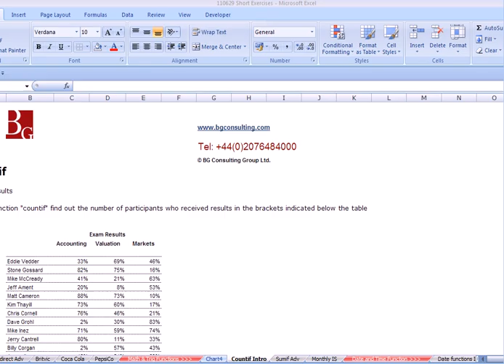CTRL + S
BG Consulting  provides the highest quality talent development solutions to the financial services sector. Based in London, we provide training all around the world.

The key to our success is the extensive frontline banking experience of our trainers combined with a proven track record in highly effective teaching.

Our training courses cover a wide variety of disciplines across capital markets, cash and derivative products; corporate finance; accounting and financial analysis; and credit.

Look to BG Consulting for financial modelling training,
global banking training, investment banking training, and banking courses.

Some types of training we do include financial markets training, derivatives training, derivatives courses, credit training and credit courses.